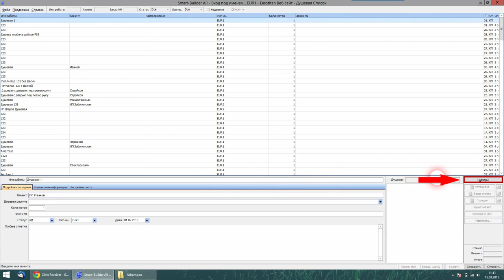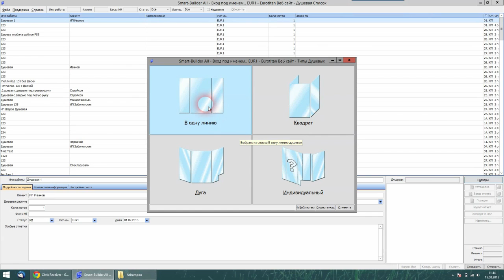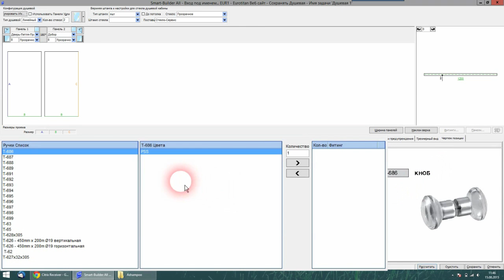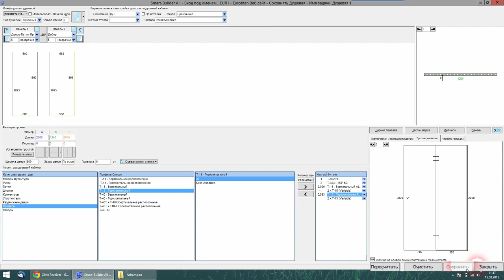Проектирование душевой 4 46